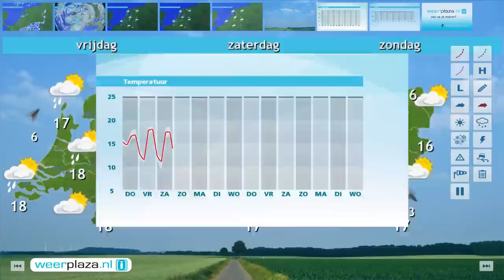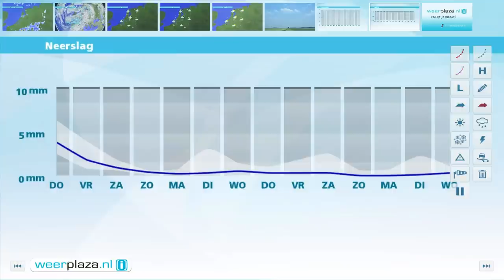Weerbericht woensdagmiddag: Donderdag opnieuw buien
Het is bewolkt, lokaal valt regen en vanuit het zuiden komen meer buien opzetten. Lokaal pakken die stevig uit met onweer en zware windstoten. Het is vrij zacht met temperaturen tussen de 18 en 20 graden. De wind is meest matig uit het zuidoosten en draait vanavond achter de buien naar het zuidwesten. Langs de kust wordt de wind dan krachtig, mogelijk enige tijd hard rond de Wadden. Morgen vallen er buien met lokaal nog een klap onweer. In de namiddag en avond trekken de buien oostwaarts weg.